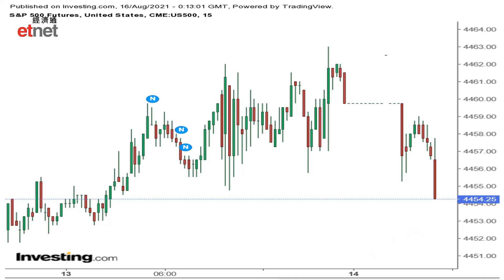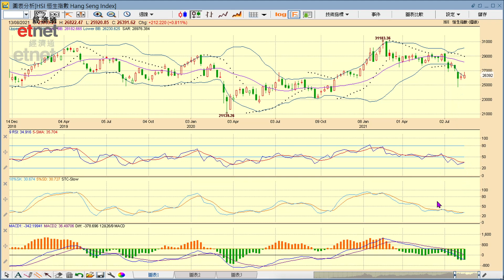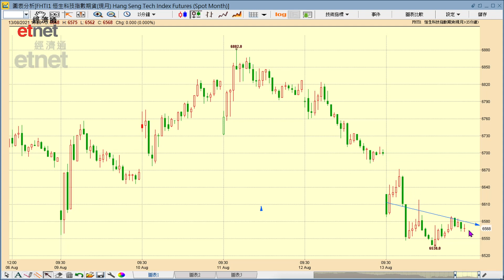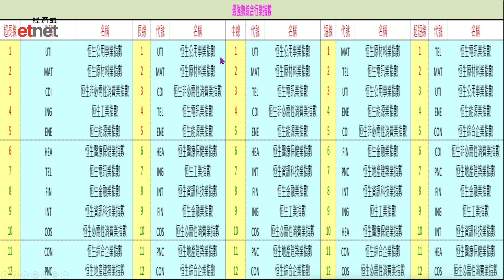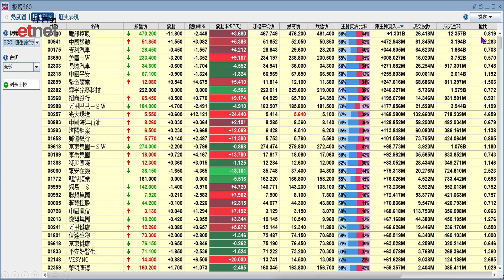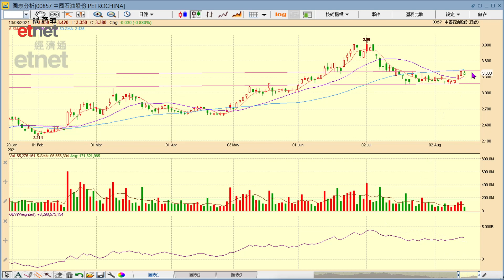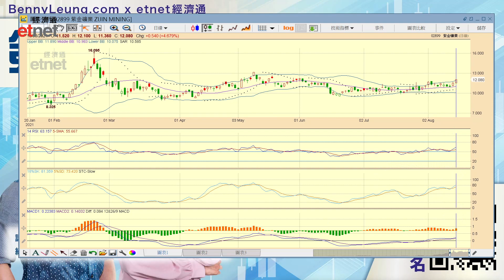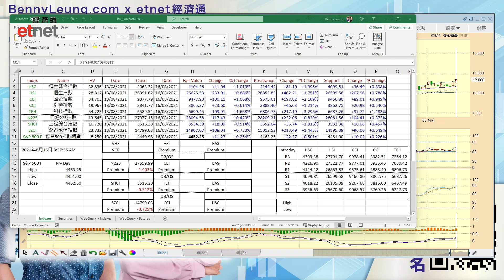看國企股買家的表現│首席心戰室│投資必學│經濟通首席顧問梁業豪│2021-08-16│港股 股市 技術分析│etnet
【講者】

【時間分段】
00:00 片頭
00:10 節目開始
13:16 中石油 (00857)
15:26 光大環境 (00257)
17:47 長城汽車 (02333)
19:01 紫金礦業 (02899)

【內容簡介】
美指期貨今早開市後呈現急挫，不利港股恒生指數升抵合理水平26626。初步估計，大市的主要下跌動力將繼續來自科技股的沽盤，回升動力則看國企股買家的表現。今天稍後我會為大家深入分析中石油 (0857) 短、中、長期的最新形勢，並計算其量度升幅 / 量度跌幅目標。

【訂閱有賞】今期賞你《「第四季港股何去何從？」網上講座：中線投資策略》，立即參加

影片授權：
「Benny Leung 梁業豪 YouTube 頻道」